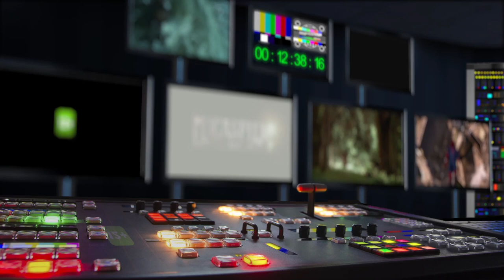Menu (2022) CZ HD trailer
Mladý pár (Anya Taylor Joy a Nicholas Hoult) cestují na odlehlý ostrov, aby se najedli v luxusní restauraci, kde šéfkuchař (Ralph Fiennes) připravil bohaté menu s několika šokujícími překvapeními.